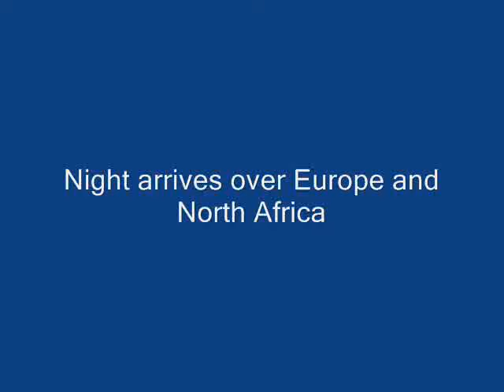God so made the Earth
The beautiful planet God created as seen from above.